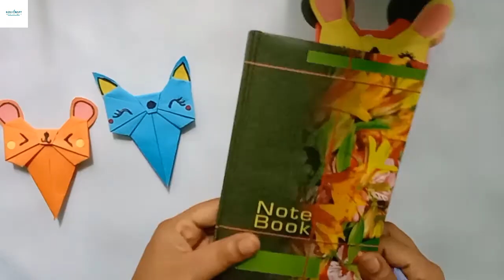Bookmarks_DIY Origami Paper Bow Bookmarks_Origami Paper Crafts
In this video tutorial I am going to show you how to male an origami paper bookmark.